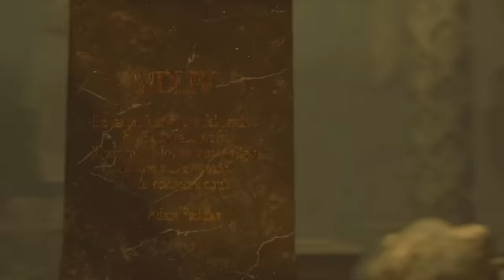Osmund Saddler - A Deconstruction of Villainy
You know, you're kind of cute without that horrific brainwash parasite growing out of your head. Gimme your number when I get back?